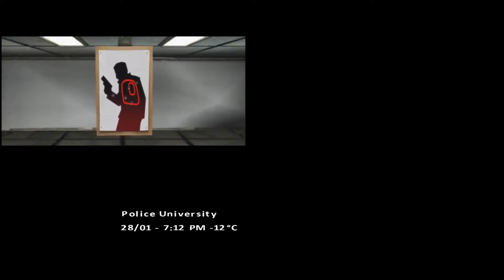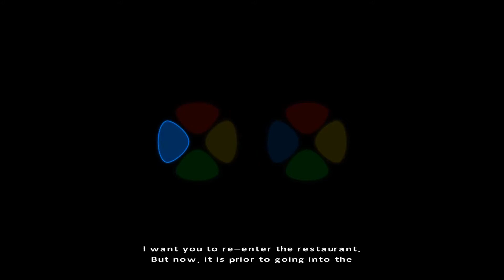▶ ▷실황중계▷ 패런하이트 (인디고 프로페시) 리마스터 [ 05화. 그 날 있었던 일 ]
2018년 3월 촬영분 재업로드입니다.

※ 패런하이트／인디고 프로페시 (Fahrenheit／Indigo Prophecy) 시리즈 플레이 영상 모음